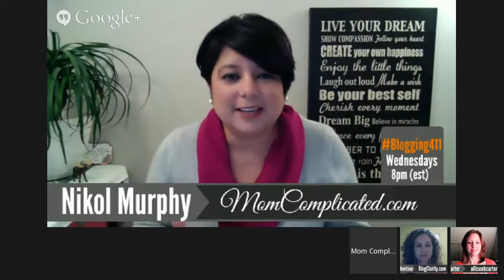Blogging411: Blog Design Best Practices with Melissa Culbertson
Fonts, colors, templates, themes, headers, pixels and whitespace. Your website design can be a key part of your success. It can also be overwhelming! Enter Melissa Culbertson author of Blog Design for Dummies Between Melissa's book and her website Blog Clarity she has your design needs covered!